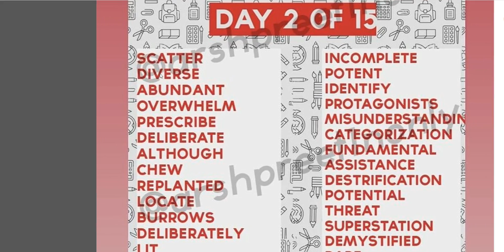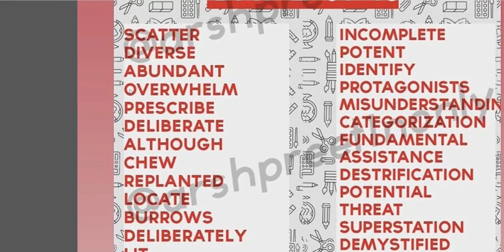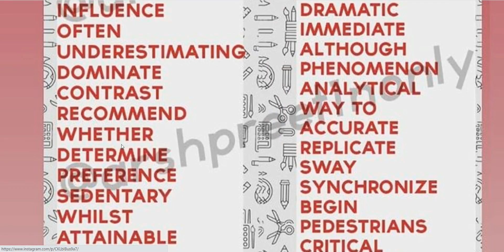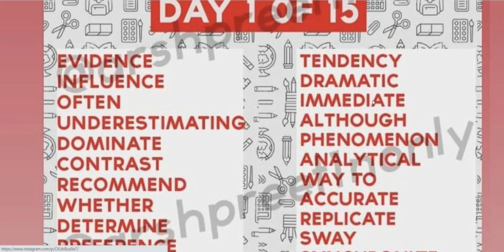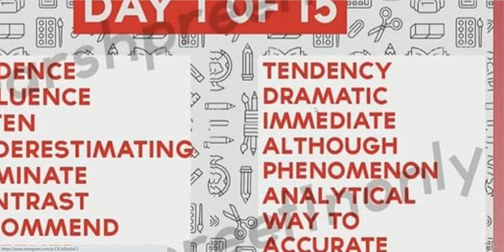Improve IELTS Reading in Just 3 Minutes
OR ONLINE CLASSES WITH GUARANTEED IMPROVEMENT , WHATS-APP ME
 on 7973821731 NEXT BATCH STARTS ( 15  December 2021)
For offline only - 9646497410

For offline - visit Thames institute , Ajit road street no. 14 , main ajit road  Bathinda ,